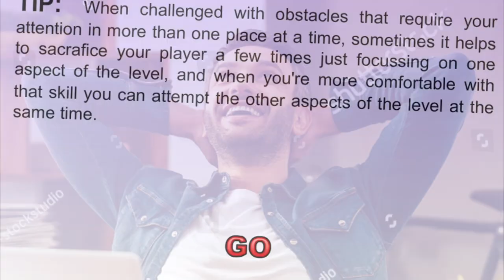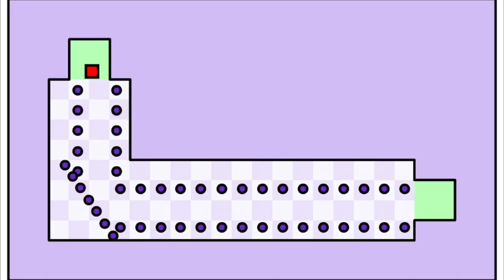realmente fiquei maluco dessa vez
é isso aí, esse jogo ficou próximo de impossível e isso explodiu minha mente